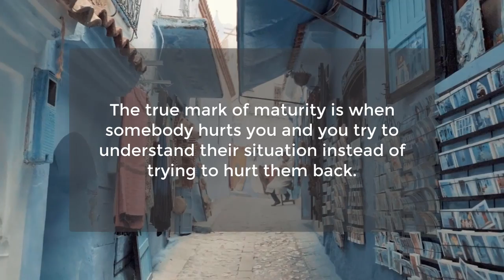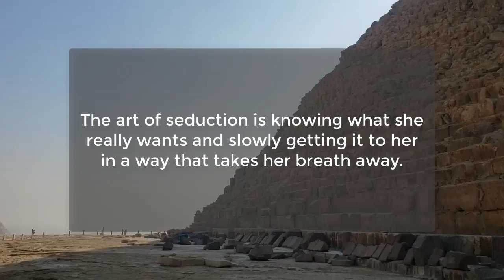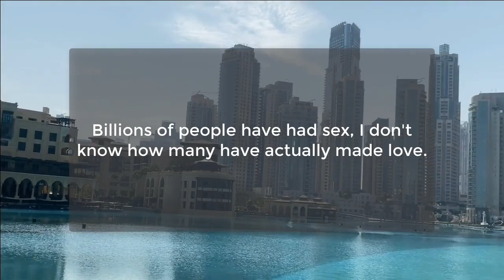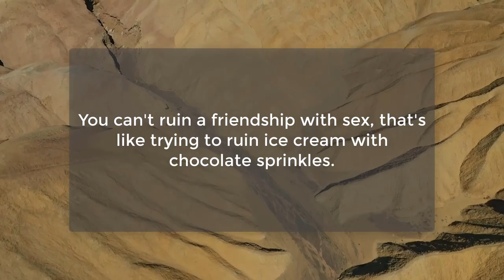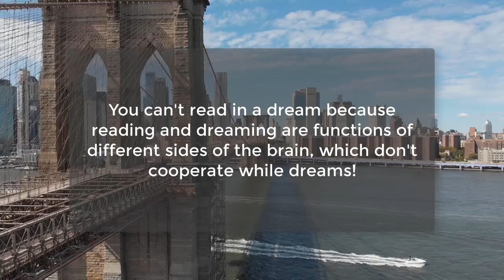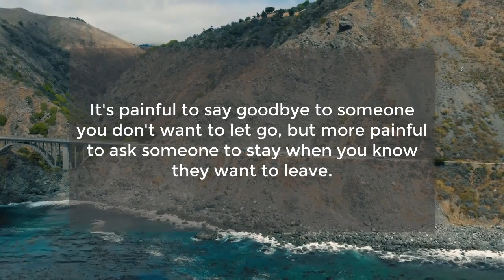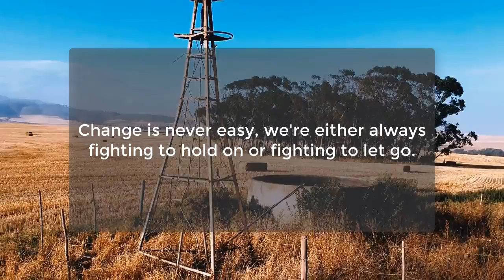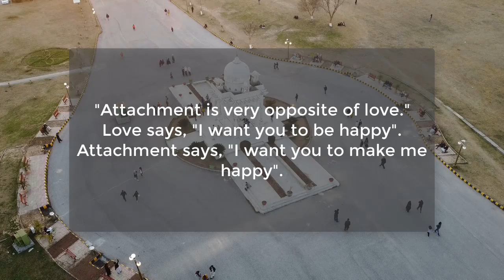Interesting Psychological Facts About Love & Relationships | Learn About Psychology | Awesome Facts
Before p3netration women love to have...
Don't be a parrot in life. Be an...
If you think that a heartbreak can't kill you, you are...